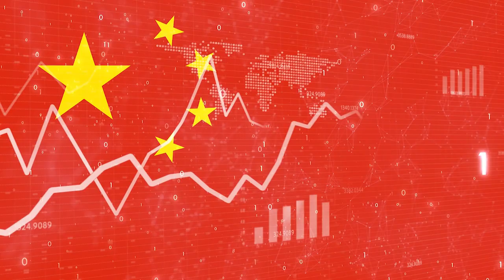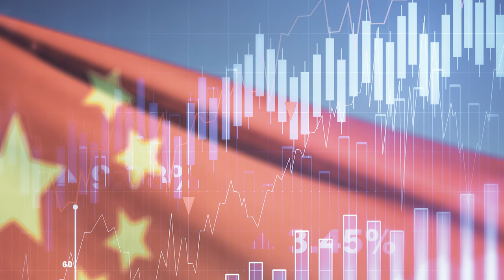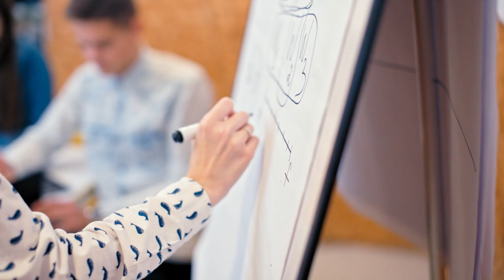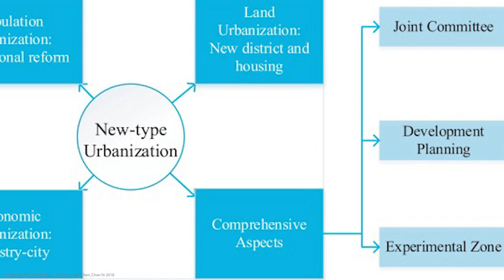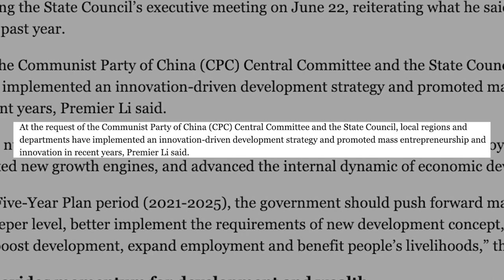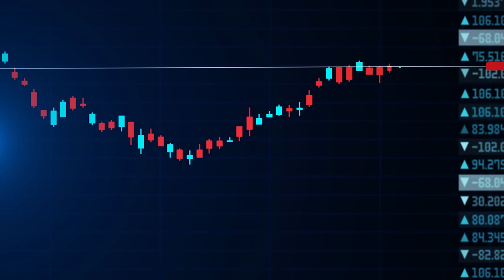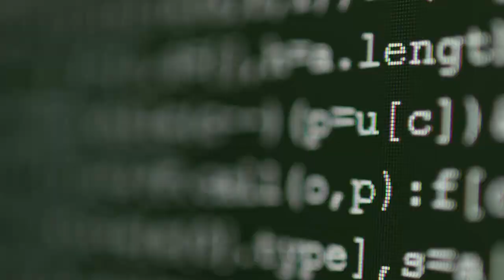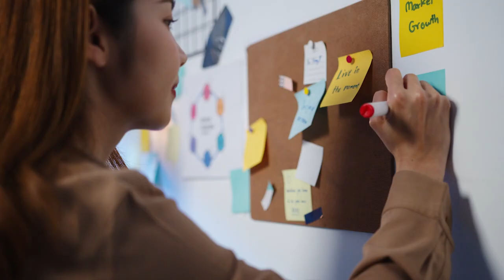MADE IN CHINA - Youth Unemployment Crisis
China's youth unemployment issue has become a significant concern within the country's economy. With its immense population and competitive job market, the challenges faced by young people in finding suitable employment have garnered attention in recent years.

China's rapid economic growth and industrial transformation have resulted in an increased demand for skilled labor, particularly in sectors such as technology, finance, and services. However, many young graduates struggle to meet the requirements of these industries due to a gap between their education and the skills demanded by the job market. This mismatch exacerbates the youth unemployment problem.

What do you think will help this growing issue?

Sources:

“New Map of the Belt and Road Initiative.” Clingendael,
“Premier Li and Internet Plus.” Premier Li Keqiang and Internet Plus, english.
Person, and Florence Lo Ellen Zhang. “At Job Fairs in China, Employers Are Thrifty and Applicants Timid.” Reuters, 20 Feb. 2023,
Campbell, Charlie. “China’s Aging Population Is a Major Threat to Its Future.” Time, 7 Feb. 2019,
“More Actions to Promote Mass Entrepreneurship and Innovation.” More Actions to Promote Mass Entrepreneurship and Innovation, english.
“Compulsory Education Law of the People’s Republic of China Adjust Font Size: ZoomIn ZoomOut.” Compulsory Education Law of the People’s Republic of China,
“Historic Films Stock Footage Archive: Search - China+population.” Historic Films,
Author links open overlay panelMingxing Chen a b, et al. “Progress of China’s New-Type Urbanization Construction since 2014: A Preliminary Assessment.” Cities, 11 Mar. 2018,
Hernández, Javier C. “How China Brought Nearly 200 Million Students Back to School.” The New York Times, 12 Sept. 2020,
Campbell, Charlie. “Unemployed Youth May Be China’s Biggest Problem.” Time, 6 June 2023,
Writer, Staff. “China Ends Poverty with Help of Towering Debt and Big Handouts.” Nikkei Asia, 17 Dec. 2020,
“The Chinese Communist Party.” Council on Foreign Relations,
Lauren Kyger , et al. “China & the WTO at 20: Celebration or Regret?” Hinrich Foundation,
“Favoritism toward China’s Former State-Owned Enterprises.” NBER,
“China’s Special Economic Zones: The Geography of Transport Systems.” The Geography of Transport Systems | The Spatial Organization of Transportation and Mobility, 4 Jan. 2023, and Opening-up to Economic Miracle.” Opinion - Chinadaily.Com.Cn,
Nancy  QianJames J. O’Connor Professor of Managerial Economics & Decision Sciences. “China’s Youth Unemployment Problem.” Kellogg Insight, 2 June 2023, insight.kellogg.northwestern.edu/article/chinas-youth-unemployment-problem.

All clips and audio are authorized for public use unless otherwise stated.